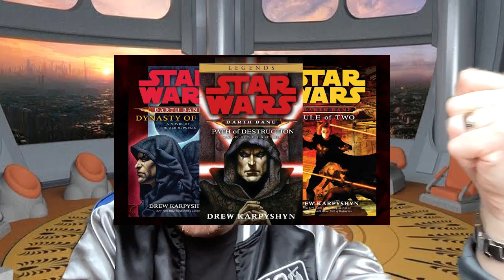Disney could make a new tv series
This video is talking about that I think that the Darth Bane book series should be made into a tv series.